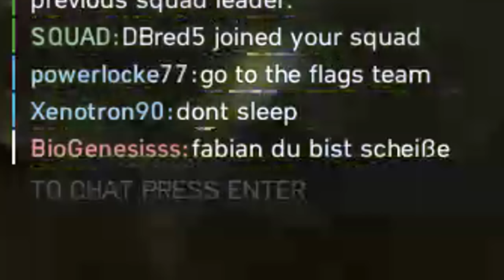The BEST Sniper Rifle in Battlefield 5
what do you think? lee enfield or gewehr m95?